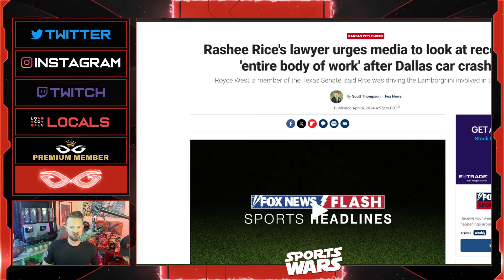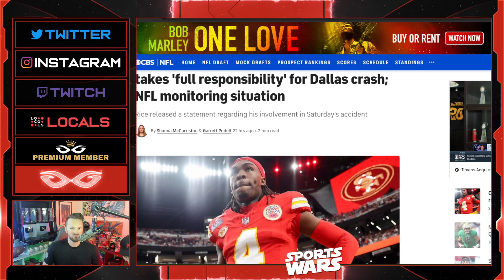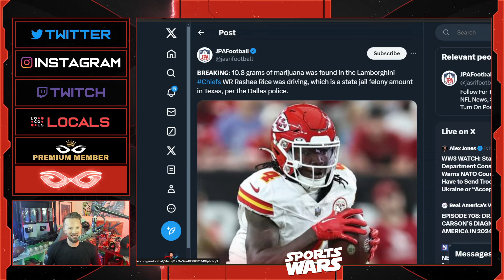Rashee Rice Looking At JAIL TIME After Drugs Found In Car He Crashed | His Lawyer ATTACKS Media!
Jeremy Prime
Pensacola
Florida, USA
32524